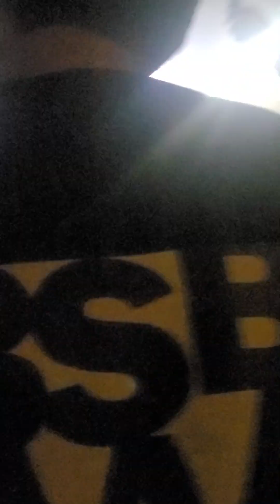ASADI and Xye July 22 2023 Madame Lou's Seattle WA